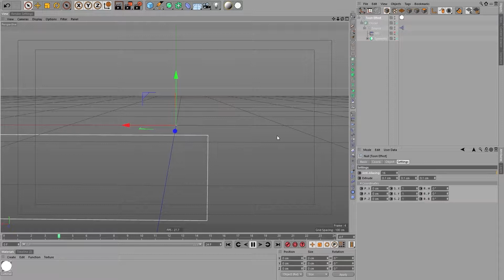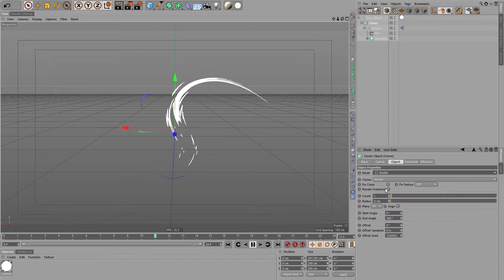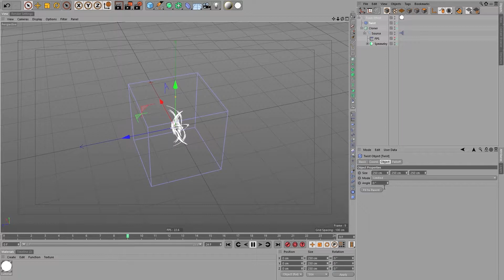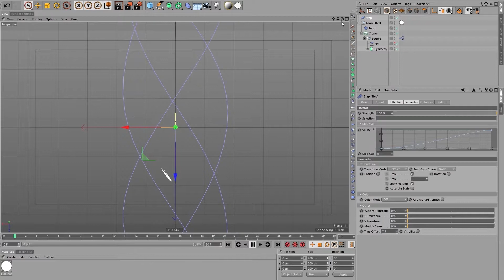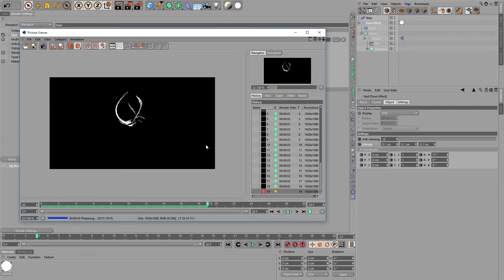Tutorial for Toons Tool 4D (Fluid FX)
Music is available here: Never the End by Infyuthsion